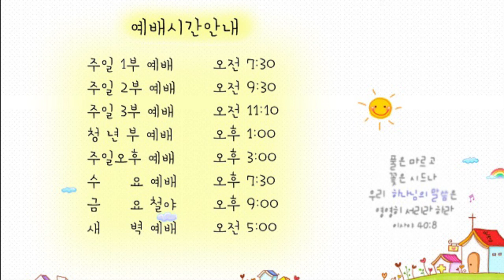21.3.21. 광주안디옥교회 온라인 새벽예배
본문: 마태복음13:44~50
제목: 당신은 하나님의 자녀로 천국에 들어갈 확신이 있는가

44. 천국은 마치 밭에 감추인 보화와 같으니 사람이 이를 발견한 후 숨겨 두고 기뻐하며 돌아가서 자기의 소유를 다 팔아 그 밭을 사느니라
45. 또 천국은 마치 좋은 진주를 구하는 장사와 같으니
46. 극히 값진 진주 하나를 발견하매 가서 자기의 소유를 다 팔아 그 진주를 사느니라
47. 또 천국은 마치 바다에 치고 각종 물고기를 모는 그물과 같으니
48. 그물에 가득하매 물 가로 끌어 내고 앉아서 좋은 것은 그릇에 담고 못된 것은 내버리느니라
49. 세상 끝에도 이러하리라 천사들이 와서 의인 중에서 악인을 갈라 내어
50. 풀무 불에 던져 넣으리니 거기서 울며 이를 갈리라

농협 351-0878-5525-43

그리고 3월 22일 (월) 오전11시~15시까지 대전충만교회에서 (기정연)기독교 정체성 바로세우기 연합의 종교통합반대 (WCC,NCCK,WEA)탈퇴를 위한 집회가 있습니다. 많은 기도 부탁드리며 참여하실수 있는 분은 참여도 부탁드립니다. 사랑하고 축복합니다. 감사합니다.

# 할렐루야! 하나님의 사랑과 은혜가 항상 함께하시길 기원합니다.
종교통합 반대(WCC,NCCK,WEA)탈퇴를 위한
기독교 정체성 바로세우기연합(기정연) 2차 모임을 알려드립니다.

일시 : 2021년 3월 22일(월)11:00 -15:00
장소 : 대전충만교회(이애경선교사시무)
대전 유성구 테크노8로 8 T. 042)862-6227
강사)
송은건목사(인천새로남교회,성서나라tv)
이석인목사(사도들의한국교회)
고병찬목사(운정참존교회)
이재수목사(오송하늘문교회)
조아브라함목사(사도행전선교회)
이예경선교사(대전충만교회)

준비위원장 박영우목사

문의)
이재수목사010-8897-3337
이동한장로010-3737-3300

다시 한번 하나님의 사랑과 은혜가 항상 함께하시길 축복합니다. 감사합니다.